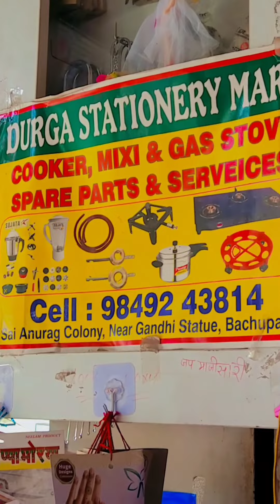Natraj company gift 🎁🎁 unboxing 😲😯🤨😊🙃🙃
shop address
   🙏Lakshmi Enterprises
                   wholesale dealer
            disposable & housekeeping
                           Hyderabad

KPHB Colony road number 3 Hyderabad
local location = Rd Number 3

                  office address
             🙏Pooja packaging
                  wholesale dealer
             disposable & housekeeping
                           Hyderabad

              🙏Mahadev industry
                         Hyderabad

👉👉 the complete hospitality Solutions

👉 all cleaning chemicals available 👌

👉 all housekeeping material  available 🏵️

👉 all disposable items available

Housekeeping Products wholesale shop Housekeeping wholesale Items

video is for educational purpose only.Copyright Disclaimer Under Section 107 of the Copyright Act 1976, allowance is made for "fair use" for purposes such as criticism, comment, news reporting, teaching, scholarship, and research. Non-profit, educational or personal use tips the balance in favor of Eco easy clean